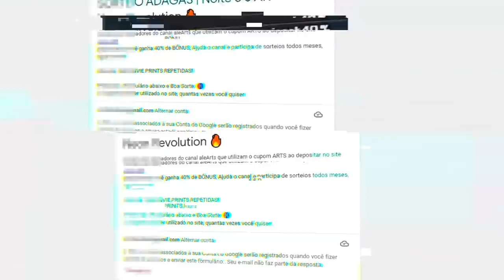G2 vs MIBR - BLAST Premier Fall | CSGO HIGHLIGHTS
Mirage Highlights 0:00
Inferno Highlights 10:11